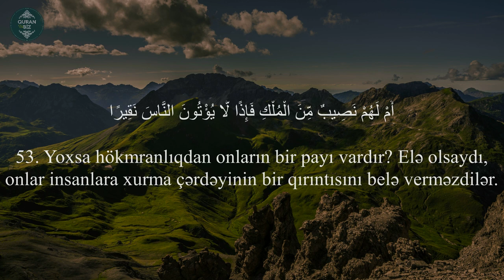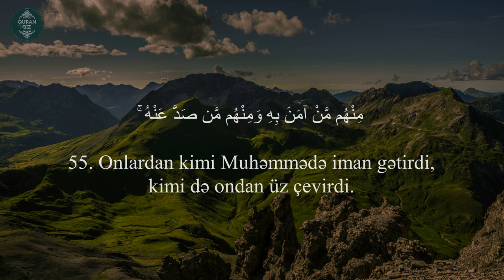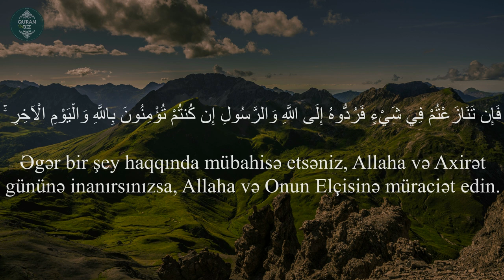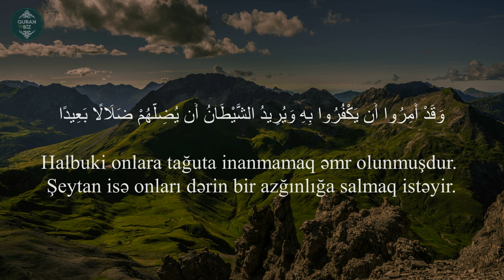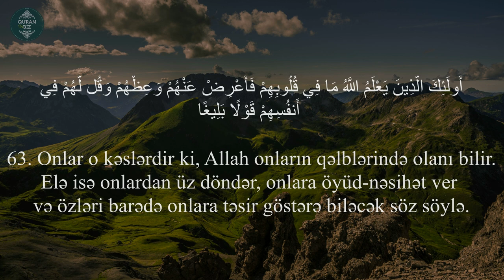Nisa surəsi (51-63) Muhammad Al-Luhaidan | سورة النساء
4. ən-Nisa surəsi  (51-63) Muhammad Al-Luhaidan |  سورة النساء
"Qadınlar" surəsi, 176 ayə,

00:05 Nisa surəsi |  سورة النساء

Məşhur qarilər:
İdris Abkar.
Saad Al Ghamdi
Mişari ar-Raşid
Feysal ar-Ruşud
Muhammad Al-Luhaidan
Abdul Həlim
İslam Subhi

 1. Fatihə surəsi 2. əl-Bəqərə surəsi 3. Ali-İmran surəsi 4. ən-Nisa surəsi
5. əl-Maidə surəsi 6. əl-Ənam surəsi 7. əl-Əraf surəsi 8. əl-Ənfal surəsi
9. ət-Tovbə surəsi 10. Yunus surəsi 11. Hud surəsi 12. Yusuf surəsi
13. ər-Rad surəsi 14. İbrahim surəsi 15. əl-Hicr surəsi 16. ən-Nəhl surəsi
17. əl-İsra surəsi 18. əl-Kəhf surəsi 19. Məryəm surəsi 20. Ta ha surəsi
21. əl-Ənbiya surəsi 22. əl-Həcc surəsi 23. əl-Muminun surəsi
24. ən-Nur surəsi 25. əl-Furqan surəsi 26. əş-Şuəra surəsi
27. ən-Nəml surəsi 28. əl-Qasas surəsi 29. əl-Ənkəbut surəsi
30. ər-Rum surəsi 31. Loğman surəsi 32. əs-Səcdə surəsi
33. əl-Əhzab surəsi 34. Səba surəsi
35. Fatir surəsi 36. Ya sin surəsi 37. əs-Saffat surəsi
38. Sad surəsi 39. əz-Zumər surəsi 40. Ğafir surəsi
41. Fussilət surəsi 42. əş-Şura surəsi 43. əz-Zuxruf surəsi
44. əd-Duxan surəsi 45. əl-Casiyə surəsi 46. əl-Əhqaf surəsi
47. Muhəmməd surəsi 48. əl-Fəth surəsi
49. əl-Hucurat surəsi 50. Qaf surəsi 51. əz-Zəriyət surəsi
52. ət-Tur surəsi 53. ən-Nəcm surəsi 54. əl-Qamər surəsi
55. ər-Rahmən surəsi 56. əl-Vaqiə surəsi 57. əl-Hədid surəsi
58. əl-Mucadilə surəsi 59. əl-Həşr surəsi 60. əl-Mumtəhənə surəsi
61. əs-Saff surəsi 62. əl-Cumuə surəsi 63. əl-Munafiqun surəsi
64. əl-Təğabun surəsi 65. ət-Talaq surəsi 66. ət-Təhrim surəsi
67. əl-Mulk surəsi 68. əl-Qaləm surəsi 69. əl-Həqqa surəsi
70. əl-Məaric surəsi 71. Nuh surəsi 72. əl-Cinn surəsi
73. əl-Muzzəmmil surəsi 74. əl-Muddəssir surəsi
75. əl-Qiyəmə surəsi76. əl-İnsan surəsi 77. əl-Mursəlat surəsi
78. ən-Nəbə surəsi 79. ən-Nəziət surəsi 80. Əbəsə surəsi
81. ət-Təkvir surəsi 82. əl-İnfitar surəsi 83. əl-Mutaffifin surəsi
84. əl-İnşiqaq surəsi 85. əl-Buruc surəsi 86. ət-Tariq surəsi
87. əl-Əla surəsi 88. əl-Ğaşiyə surəsi 89. əl-Fəcr surəsi 90. əl-Bələd surəsi
91. əş-Şəms surəsi 92. əl-Leyl surəsi 93. əd-Duha surəsi
94. əş-Şərh surəsi 95. ət-Tin surəsi 96. əl-Ələq surəsi
97. əl-Qadr surəsi 98. əl-Beyyinə surəsi 99. əz-Zəlzələ surəsi
100. əl-Adiyat surəsi 101. əl-Qariə surəsi 102. ət-Təkəsur surəsi
103. əl-Əsr surəsi 104. əl-Huməzə surəsi 105. əl-Fil surəsi
106. Qureyş surəsi 107. əl-Maun surəsi 108. əl-Kovsər surəsi
109. əl-Kəfirun surəsi 110. ən-Nəsr surəsi 111. əl-Məsəd surəsi
112. əl-İxlas surəsi 113. əl-Fələq surəsi 114. ən-Nəs surəsi